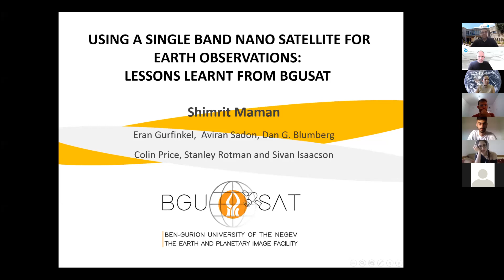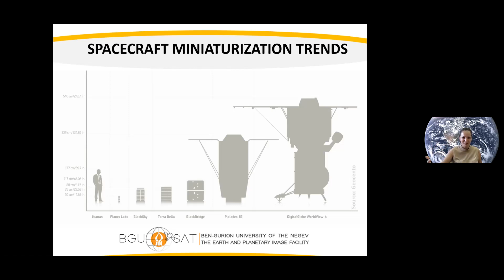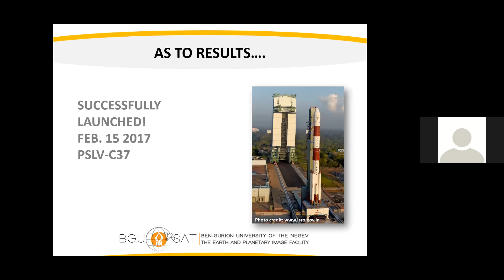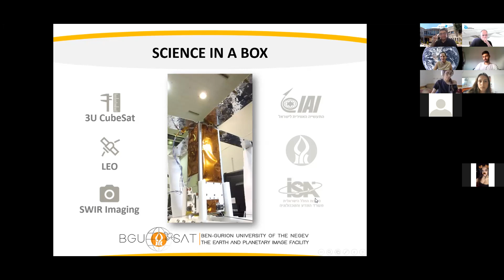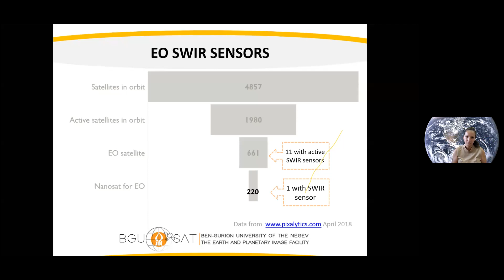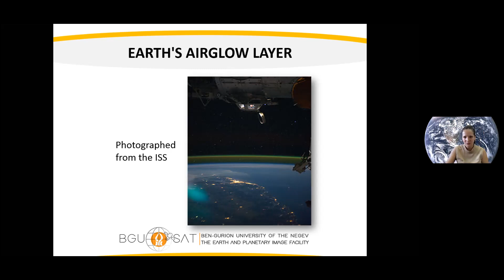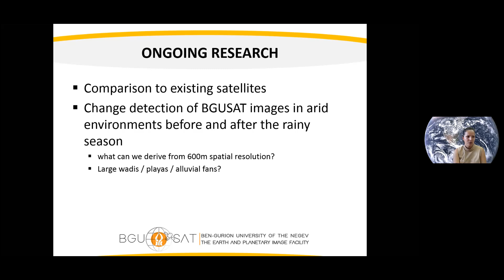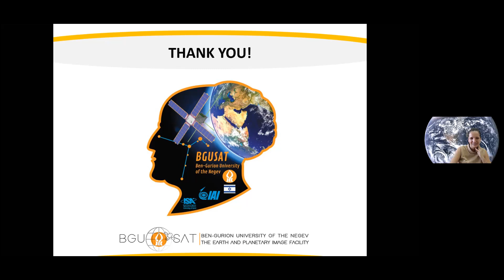עולים לחלל - פרויקט הננו-לוויין של אוניברסיטת בן-גוריון בנגב - ד"ר שמרית ממן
ד"ר שמרית ממן, חוקרת ומנהלת המעבדה לחישה מרחוק והדמאה פלנטרית מאוניברסיטת בן-גוריון בנגב בהרצאה על BGUSat-1  - פרויקט הננו-לוויין של אוניברסיטת בן-גוריון בנגב